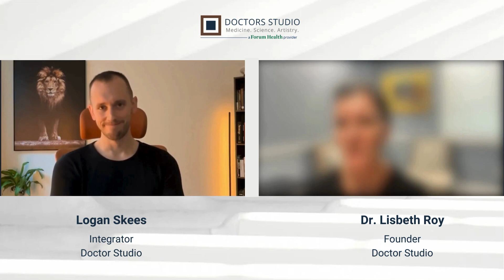Unveiling Functional Healthcare: Personalized Medicine & Holistic Wellness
Explore personalized medicine, holistic wellness, and functional healthcare in this video featuring Dr. Lisbeth Roy and Logan. They discuss expanding their business and the challenges of scaling personalized medicine practices.

Key Insights:
• Challenges in scaling personalized medicine due to limited system support.
• Importance of personalized, holistic approaches versus traditional healthcare.
• Impact of toxic environments on the body's healing abilities.
• Connection between prostate health, inflammation, and overall well-being.

Practical Takeaways:
• Tailored treatments for prostate issues and immune support.
• Risks of antibiotics impacting gut health.
• Customized dietary plans by identifying and eliminating food allergens.
• Using data to correct bodily imbalances.

Discover Doctor Studio's role within Forum Health, offering virtual care and health coaching.

Engage in discussions covering holistic healthcare, essential tools, and addressing root causes rather than symptoms. Gain insights into customer service and effective supplement navigation.

This video unveils the world of personalized medicine, holistic wellness, and the impactful realm of functional healthcare.